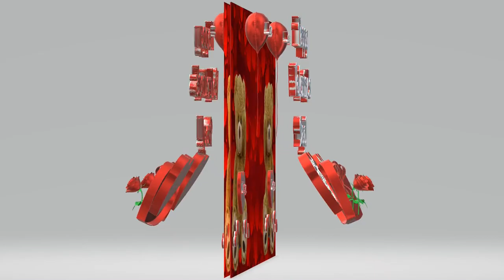Elvis Presley - Teddy Bear - Happy Valentine's Day - Video card - From Happy Birthday 3D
Happy Valentine's Day From Happy Birthday 3D

Welcome To Happy Birthday 3D!
Happy Birthday 3D was created to make your loved ones or friends happy on their special day. You can find your personalized name at the search bar on our channel (top right). If your name does not come up please, come back later and check. We are always uploading new Happy Birthday 3D videos. Also we do family names. Husband, Wife, Dad, Mom, Son, Daughter, Sister, Brother, Grandpa, Grandma, Grandson, Granddaughter etc. We do Happy Birthday 3D videos for Boyfriend, Girlfriend and a Friend. Leave us your comments and we can add more names to our list. Thank you, for viewing Happy Birthday 3D.